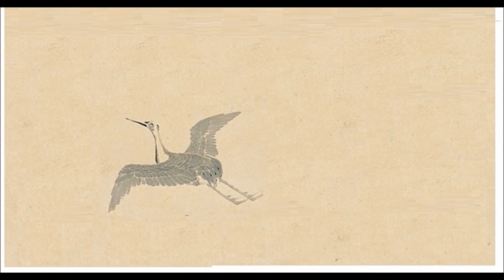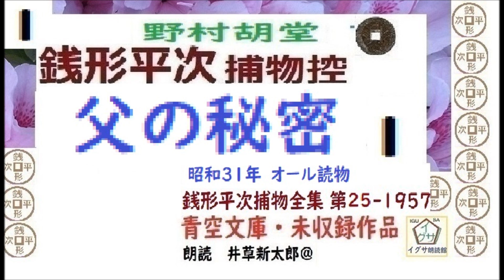新参,短編,「父の秘密,」１,,,銭形平次捕物控,より,,野村胡堂,作, 朗読,D.J.イグサ,井草新太郎,＠,dd朗読苑